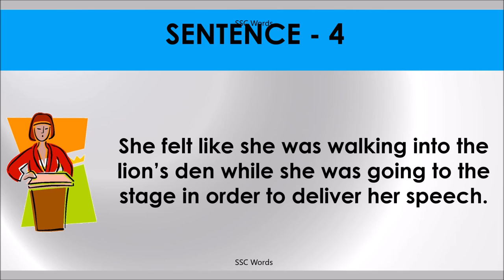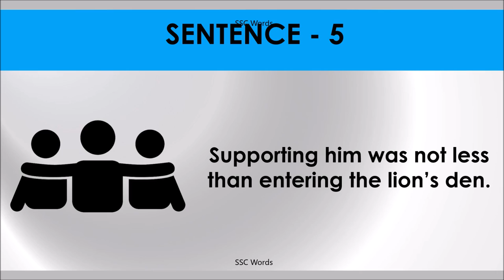THE LION’S DEN Idiom 239 # Meaning and five sentences # SSC Words